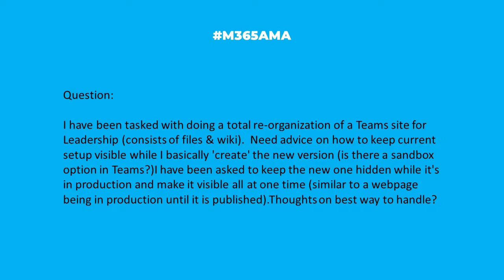M365AMA What is the best method for a Teams to Teams migration?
In this episode, the M365AMA panel discusses the following community question

“I have been tasked with doing a total re-organization of a Teams site for Leadership (consists of files & wiki).  Need advice on how to keep current setup visible while I basically 'create' the new version (is there a sandbox option in Teams?) I have been asked to keep the new one hidden while it's in production and make it visible all at one time (similar to a webpage being in production until it is published). Thoughts on best way to handle?"